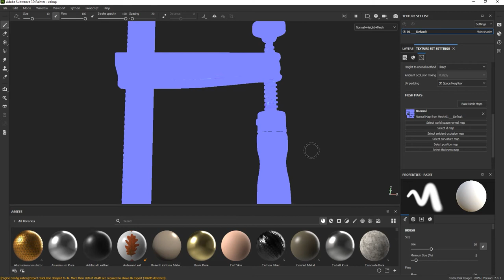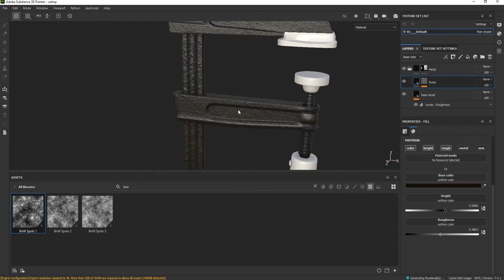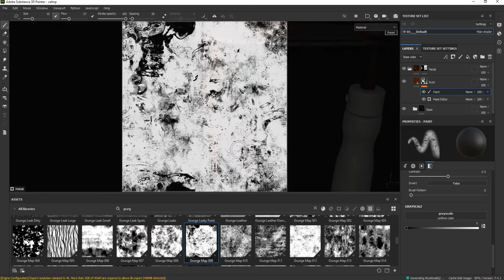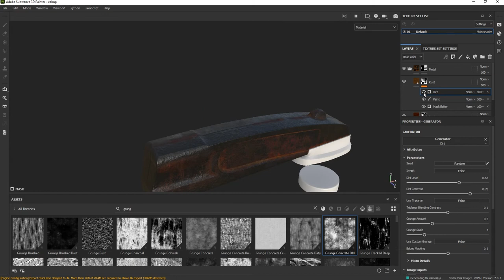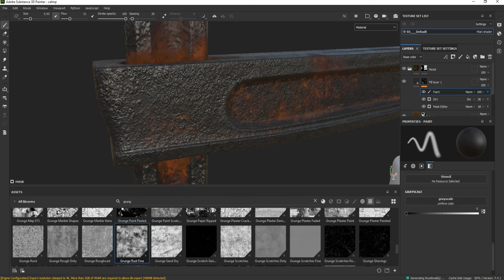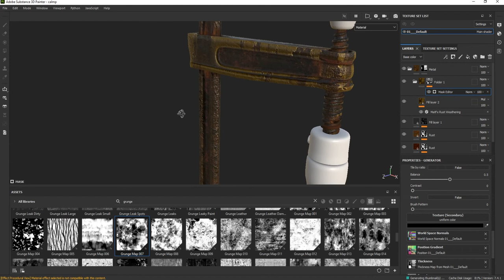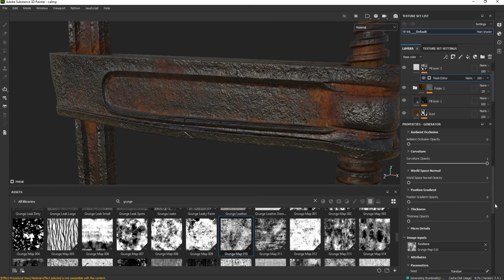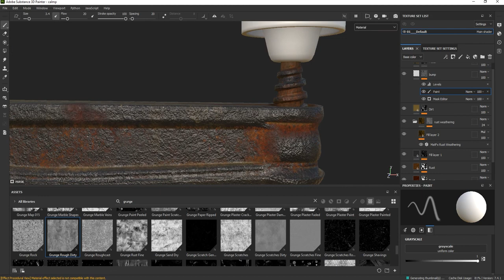Clamp Texturing in Substance painter / Game Asset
In this video I'll show you the complete workflow on how to texturing clamp in Substance Painter. In the first part, iron material is worked and in the next part, plastic and wood materials are shown.